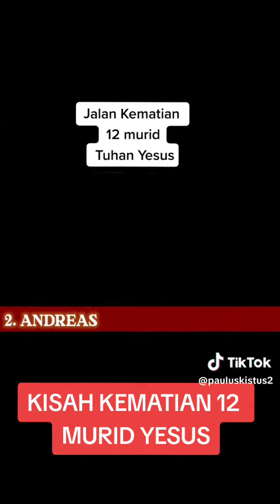contoh mati martir